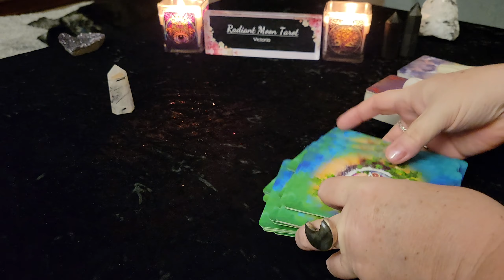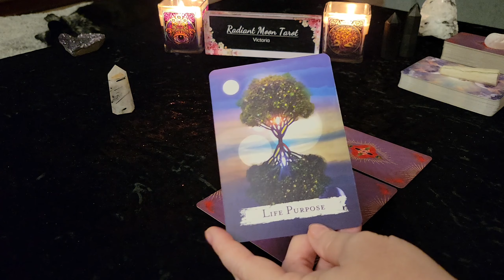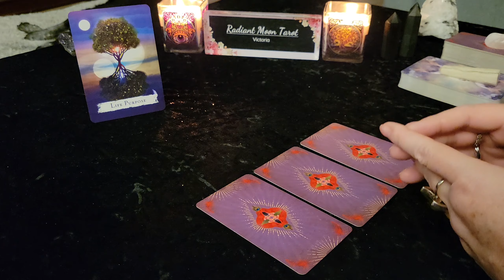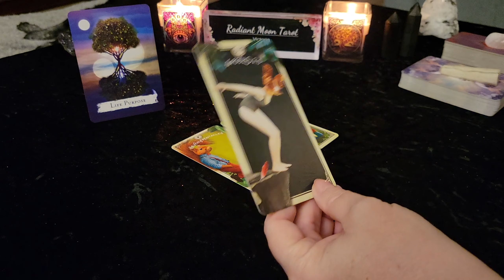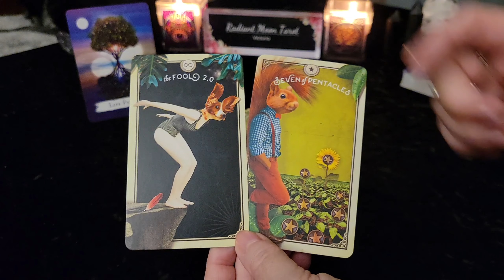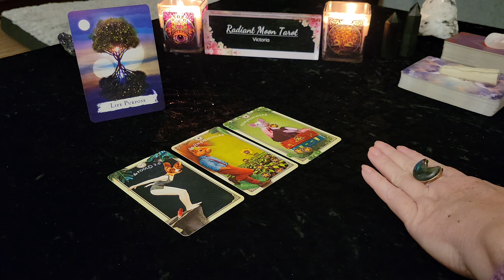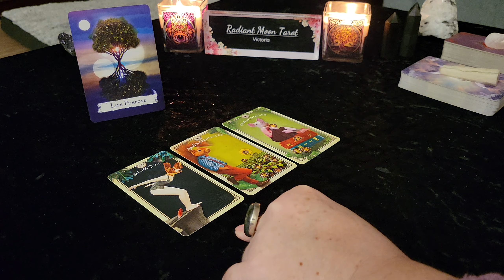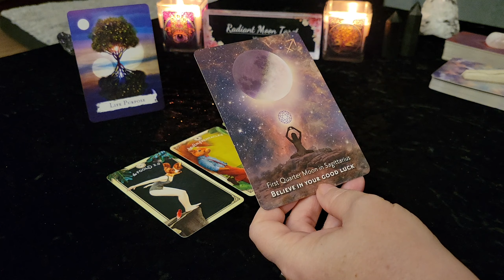**A Big Leap Forward** Daily Tarot & Oracle Card Reading April 5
This is your Daily Tarot & Oracle Card Reading for Thursday April 6 2023. This is a general reading for all signs.

Decks used in this reading:
Spellcasting Oracle Cards
Moonology Manifestation Oracle
Tarot of Curious Creatures
Promo links:

Victoria XOXO